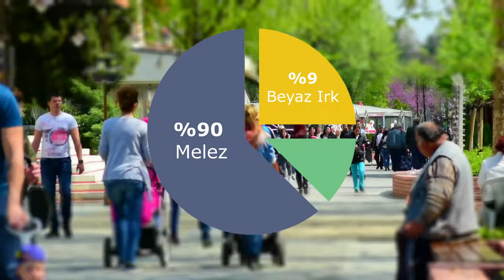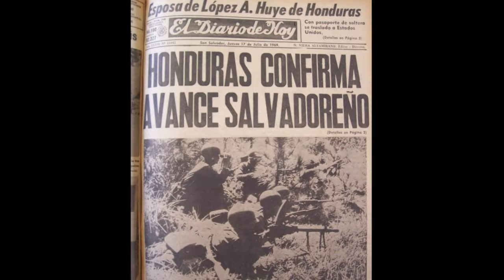DÜNYANIN EN TEHLİKELİ ÜLKESİ EL SALVADOR VE KANLI MS-13 ÇETESİ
EL SALVADOR - DÜNYANIN EN TEHLİKELİ ÜLKESİ
MS-13 - DÜNYANIN EN KANLI ÇETESİ

Dünya üzerinde en fazla cinayetin işlendiği ülkelerin başında yer alan, başta MS-13 olmak üzere tarihin en kanlı çetelerinin hüküm sürdüğü ve 50 yıl boyunca hiçbir Türkün ayak basamadığı, Orta Amerika'nın en tehlikeli ülkesi EL SALVADOR.!!

Merhaba ben Mehmet Ali Güldal,
Geçmiş, gelecek ve şimdiye dair bilinen ya da bilinmeyen konuları kendi perspektifimle yorumluyorum ve sizlere aktarıyorum.

Bana vakit ayırdığınız için teşekkürler..